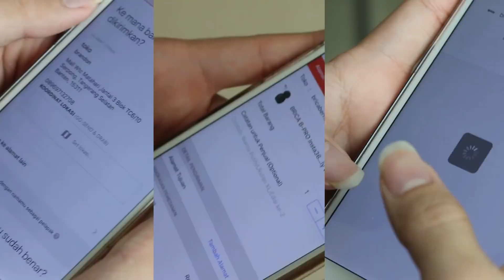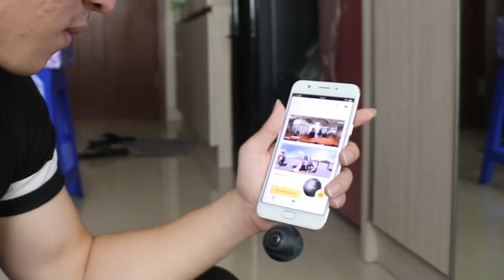NGASIH CAMERA BRICA INSTA 360 AIR KE STRANGER! - GIVEAWAYYYYYYY!!!!!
Jangan Lupa,Kamera Brica Insta 360 air belinya di Official Shop Toko Resmi Brica di Online Marketplace di Tokopedia, Bukalapak, dan juga Shopee ya gaes! Link dbwh !

1.Follow instagram @brandonkentjana
2.Follow instagram @brica.indonesia
3.Post di instagram bukti kalau sudah follow @brandonkentjana dan @brica.indonesia
4.ksih caption , alasan kenapa kalian ingin camera brica insta 360 air

Follow Instagram Official Brica!